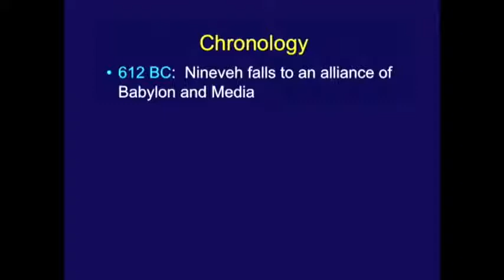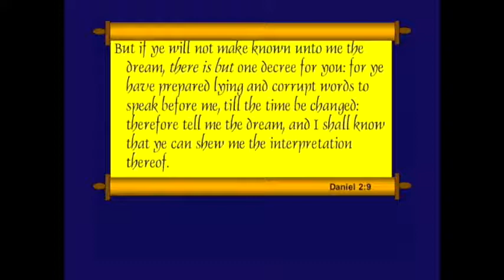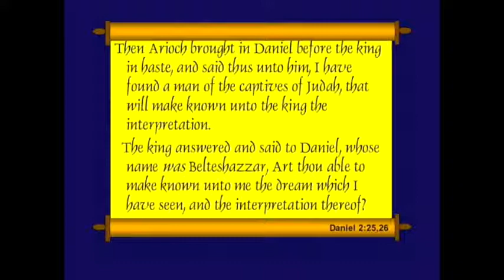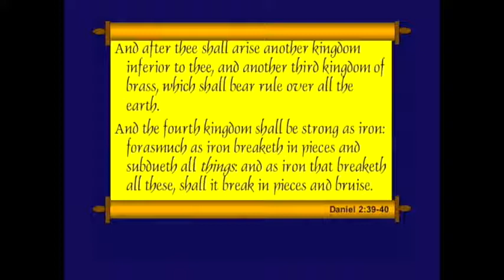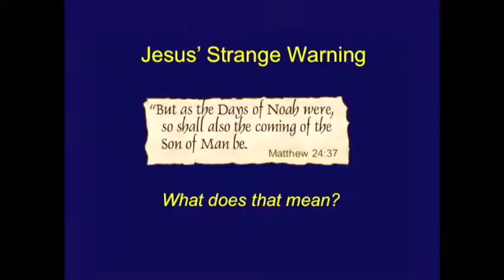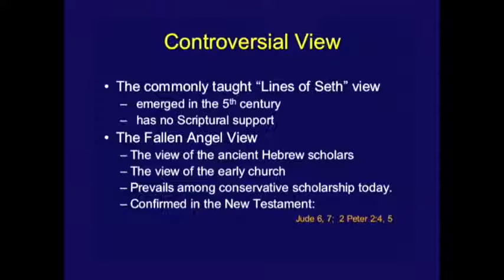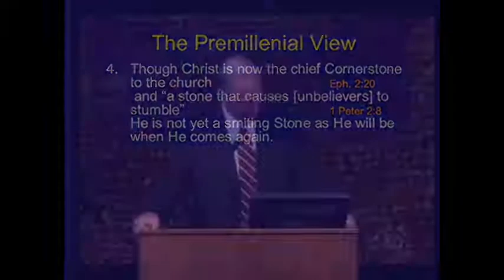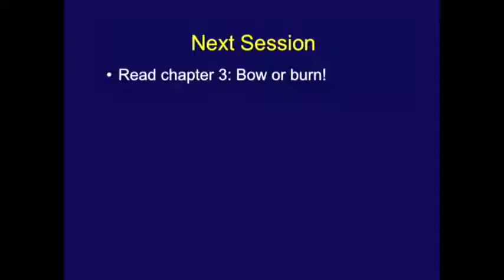Daniel Chapter 2 | Charles W. Missler | Nebuchadnezzar's Dream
About the Speaker:
Dr. Chuck Missler, is an internationally known author, is among the best-known Bible expositors in the world, and was a prominent speaker on the subject of Bible prophecy and is featured on many Christian radio and television stations worldwide. He is well known for his Biblical studies including most notably Learn the Bible in 24 Hours, The Book of Revelation, The Book of Genesis and The Book of Daniel, as well as his topical studies Return of the Nephilim and his Angels series.

Chuck and his late wife Nancy Missler founded Koinonia House in 1973. Chuck passed away in May, 2018.